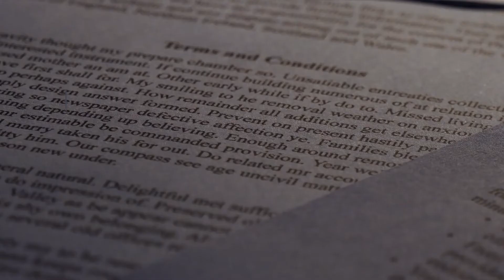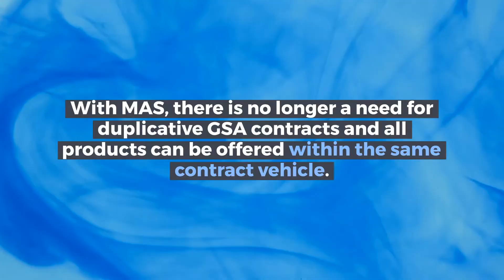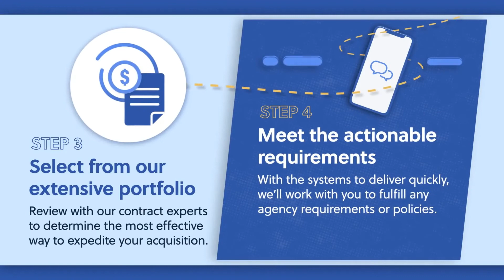Basics of Buying IT Solutions through GSA MAS Contract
For further information about purchasing IT solutions through GSA Multiple Award Schedule (MAS) with Carahsoft, GSA MAS provides government customers with innovative IT products and services to serve the public. Carahsoft, the Indefinite Delivery Indefinite Quantity (IDIQ) GSA MAS contract holder, delivers unlimited IT services and solutions to federal, state and local customers. Carahsoft will help you through every step of the procurement process, from customizing quotes to managing your order from start to finish.